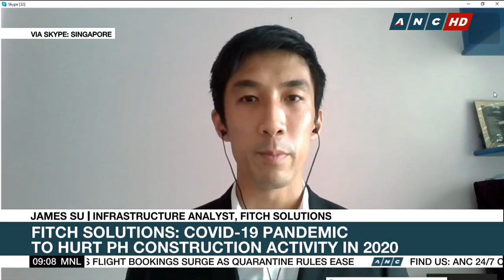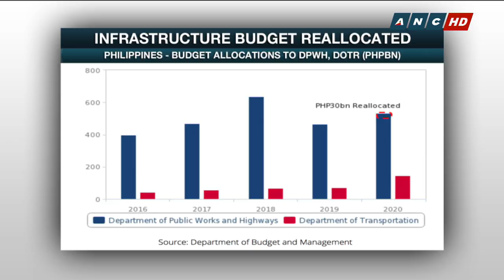Fitch Solutions: Extended lockdown to hurt PH construction activity in 2020 | ANC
Fitch Solutions has downgraded its forecast for real growth in the Philippine construction industry due to the Covid-19 pandemic. James Su, infrastructure analyst at Fitch Solutions, says the construction industry's growth will likely slow to 3.6% year on year from the previous forecast of 5.8% due to the extended lockdown.